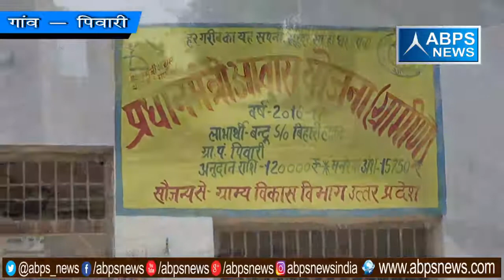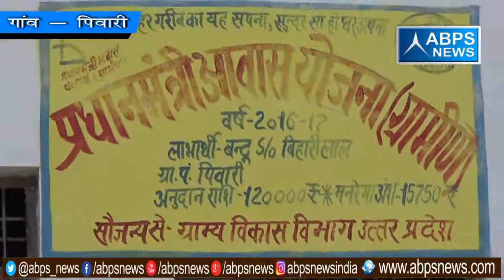गांव - पिवारी, ब्लॉक -मारहरा, जिला - एटा